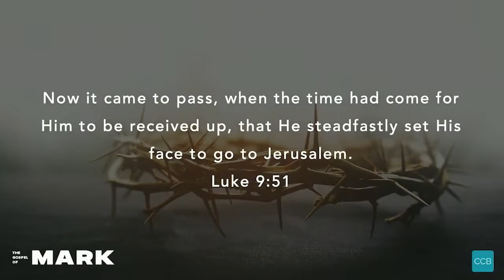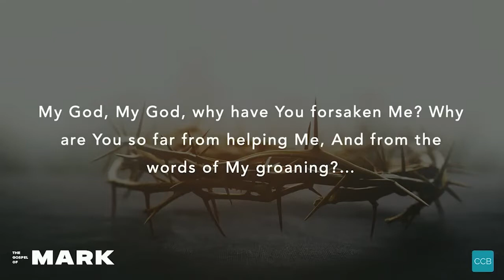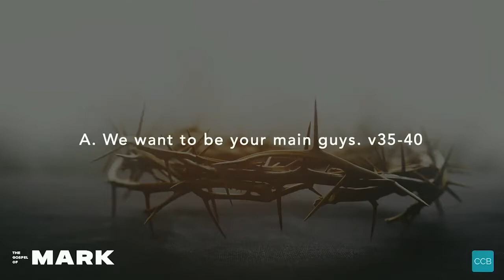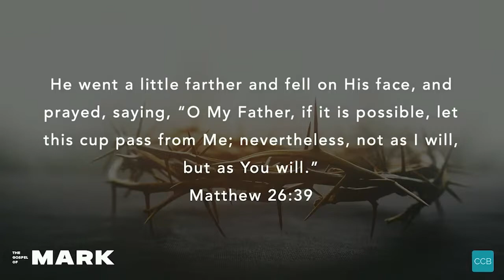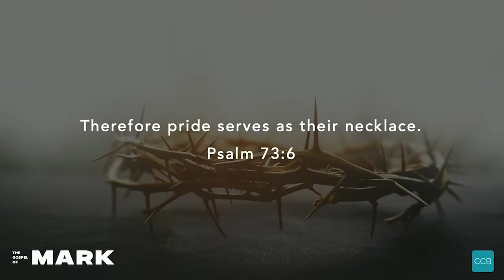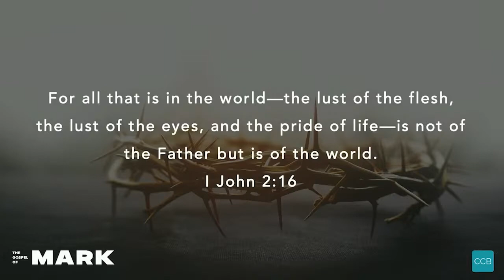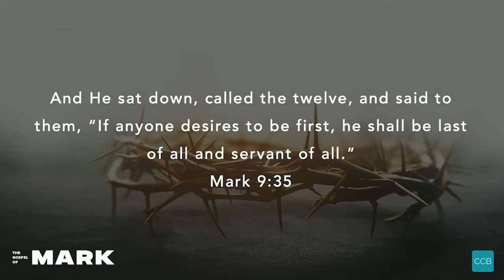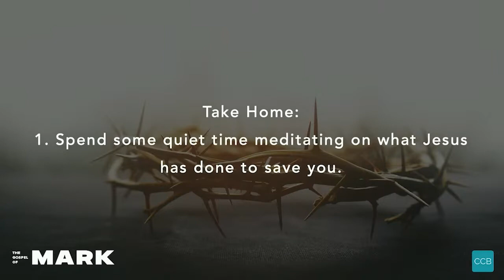"A Lesson to Remember" Mark 10:32-45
What would it be like to receive a lesson right from Jesus? How would you react to that lesson? In this message from Pastor Henry Lundy we read about the lesson that Jesus gave to John and James in Mark 10:32-45. We are able to apply the lessons to our own lives.
Please share this message with your family and friends.